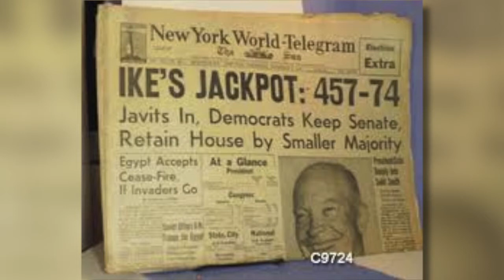2014 Inner Circle Celebrates Gabe Pressman's 90th Birthday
We celebrated the 90th birthday of one of our favorite members, Gabe Pressman, at City Hall on his birthdate, Feb 14. It was somewhat of a surprise for Gabe, joined by his wife, Vera, and many IC members.

Above is a video the Inner Circle produced about Gabe's span as a reporter and IC performer over more than 60 years.